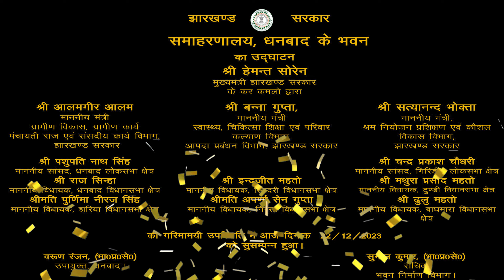Dhanbad New DC Office Innaguartion Video